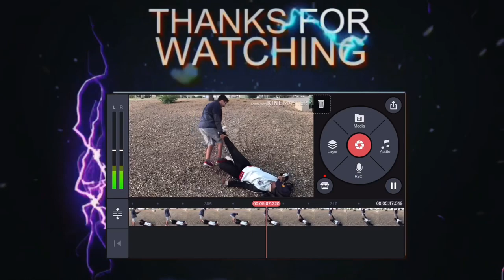Nightwing Adventures ep 6 {Feathers of the Past}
The season finale is here hope u enjoy. I’ll be seeing you guys on season 3 of Batman.